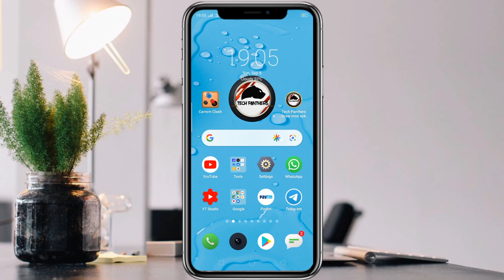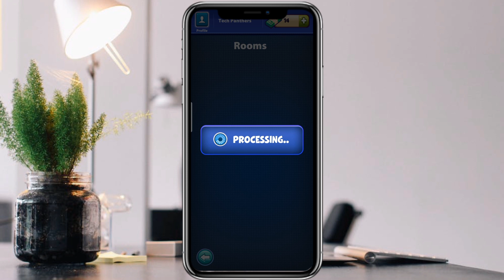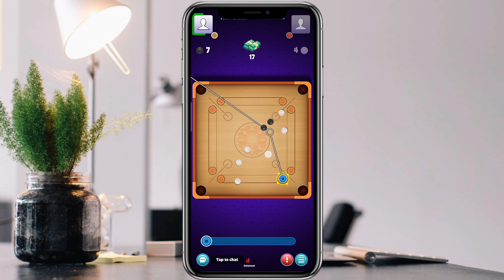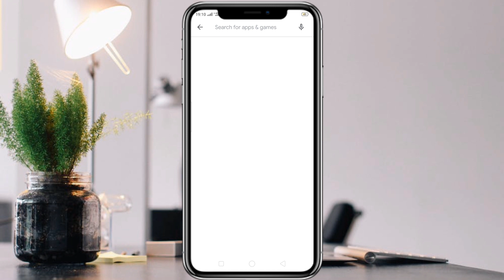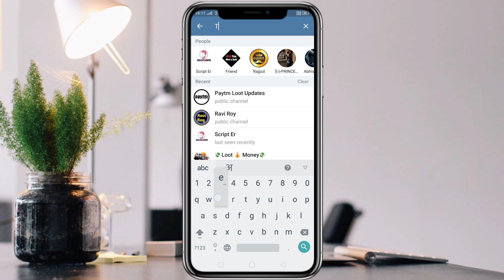【H@ck】New Earning App NO Refer No Task Earn Daily ₹100 Paytm Cash Today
Winzo का Baap | Unlimited line H@ck | 2019 September New Earning App | ₹10 Paytm Cash

Refer code -: jz770iiy

Workindia Refer Code -: tech1a

TRICK), Don't Miss This Video !!

Rs. 1302 !! Instant Paytm

Paytm में " ₹7 " Add करो | unlimited times | Paytm loot
 guaranteed,,,

How to earn paytm cash by playing games
Earn Paytm cash by simple tasks
Add 7Rs in paytm wallet unlimited times
Paytm Earn ₹800 Live Payment Proof In This Video Instant By Give You Earn Paytm Cash New Loot Trick 2019 Latest Best Earning App Paytm Add Money New Promo code July 2019 Add Free ₹800 Paytm Cash in Your Paytm Wallet In 1 Second And This Add Money Promo code Use For Old And New All users And Per Sim ₹800 Paytm Cash Instent 100% Cashback Recharge And Online Earning Offer Rs800 Live Payment Proof In This Video Loot Fast Friends

➡Paytm New Add Money Free Tricks
➡Free Paytm Cash
➡Paytm New Add Money Offer  Valid july 2019
➡Make Money Offer
➡Paytm Today add Money Offer